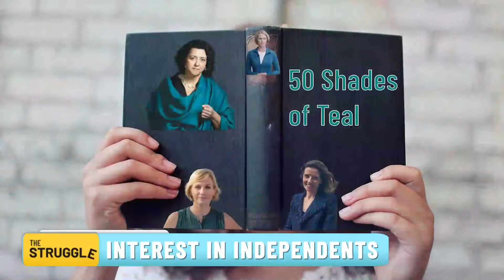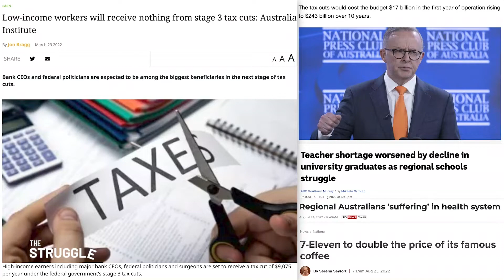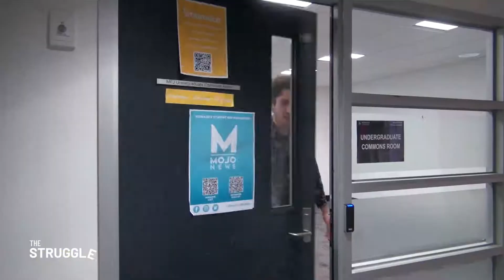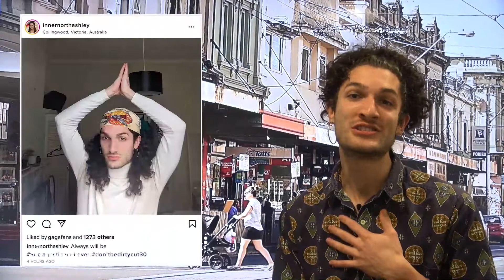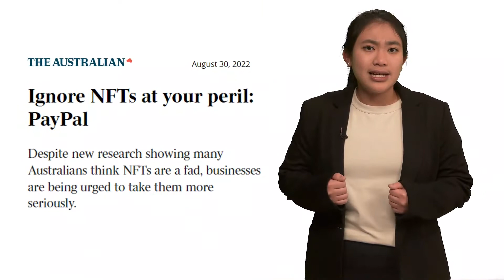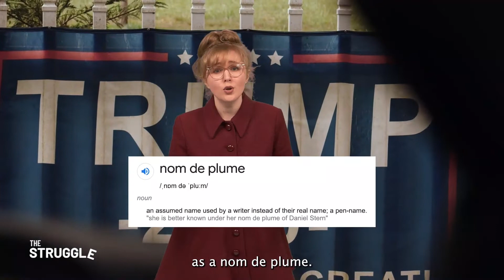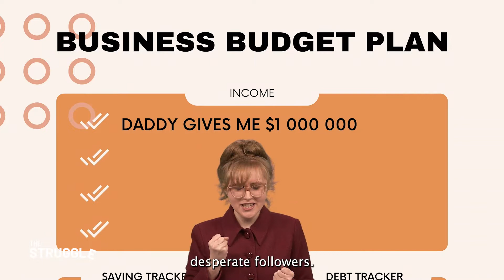The Struggle - S10E04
Tonight on The Struggle we tango with Trump, put democracy under the knife, and accost Peter Dutton.

Plus, Straya Zoo welcomes a Shaq moose, an F1 star turns food delivery driver, and a review of trending bestseller '50 Shades of Teal'.

7PM - Socials
8:30PM - C31